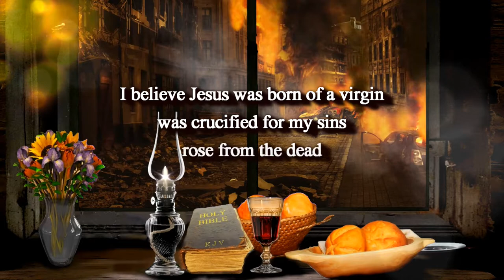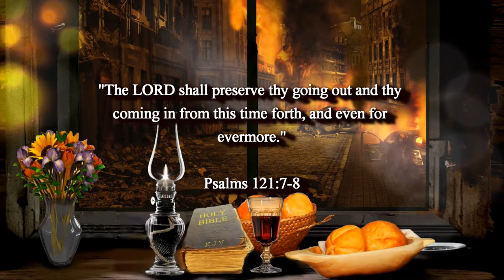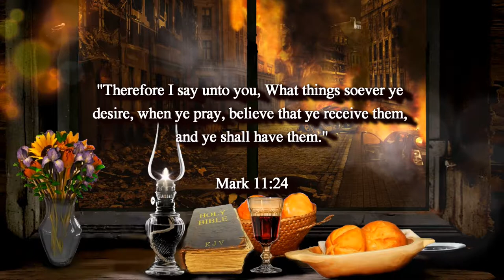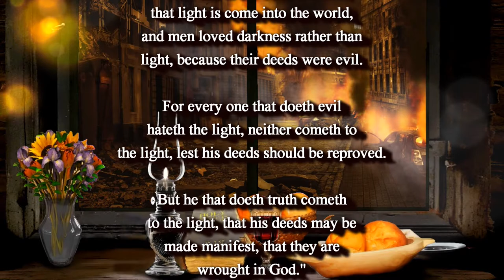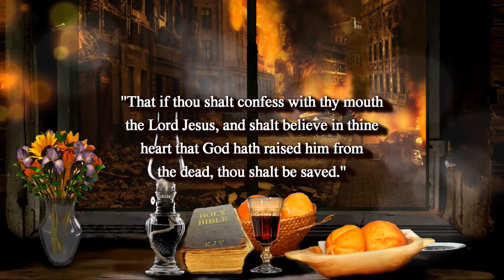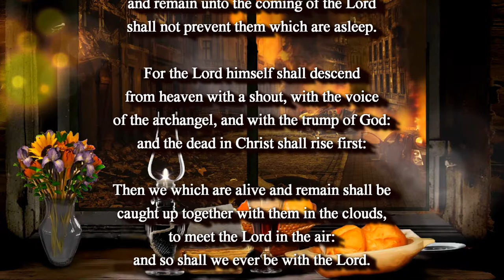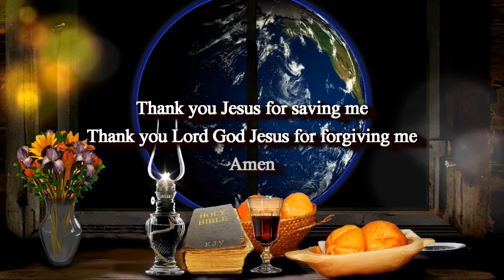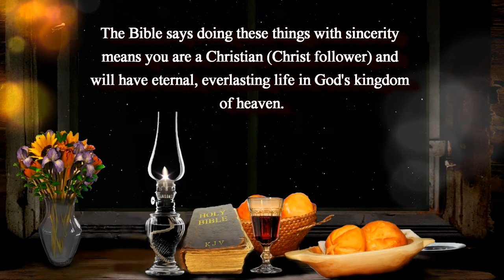BIBLE PROPHECY UPDATE: BE NOT DISMAYED, JESUS CHRIST IS LORD: NOTHING CAN STOP THE PRE-TRIB RAPTURE!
A non-monetized ministry for Jesus Christ through film and art.

I believe the Bible

I believe Jesus was born of a virgin
was crucified for my sins
rose from the dead
and ascended to heaven

And that I will be caught up (harpazo, raptured)
before the seven-year tribulation
because I am not appointed to wrath
I am once and forever saved by His grace

And that I will return to the earth
WITH JESUS
at His Second Coming
at the end of the seven-year tribulation
because that is what the Scriptures tell us

I believe Jesus Christ is my Lord and Savior

Amen

(John 6:35)

(John 8:12)

(Romans 10:9)

(John 14:6)

(Acts 16:31)

1. (Acknowledge the Problem: We have all sinned,

2. (Discover the Solution: Jesus)

3. (Respond: Believe, Repent, Confess,
lives.

of heaven.

(1 John 5:13)

(Titus 2:13)

Original Imagery:
Dsndrn-Videolar / Pixabay

Scriptures:
Authorized King James Version